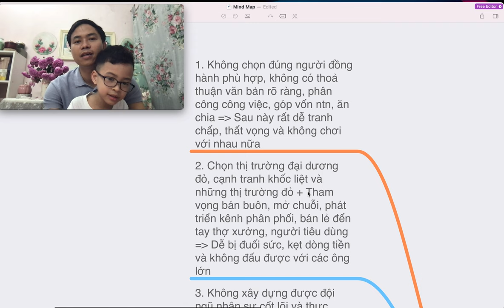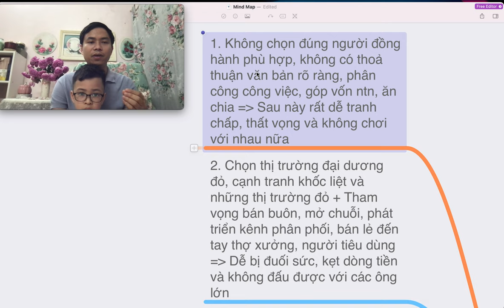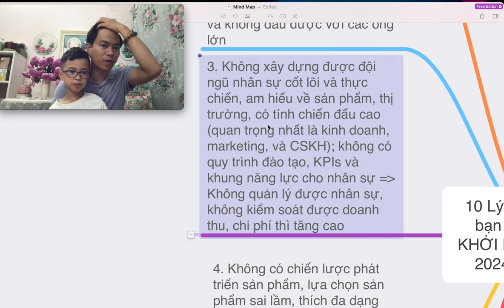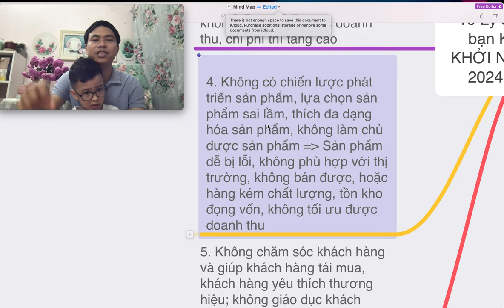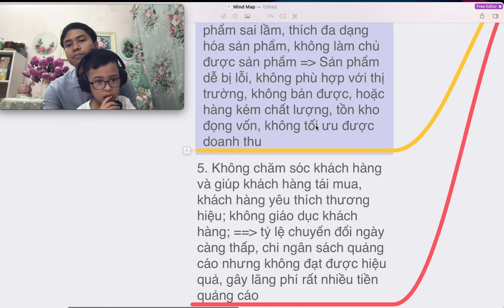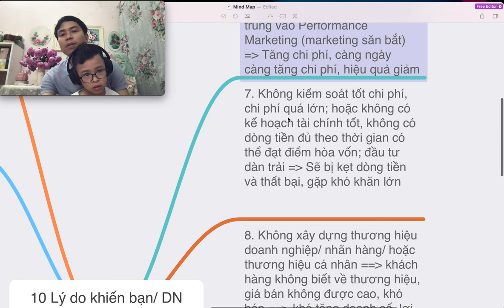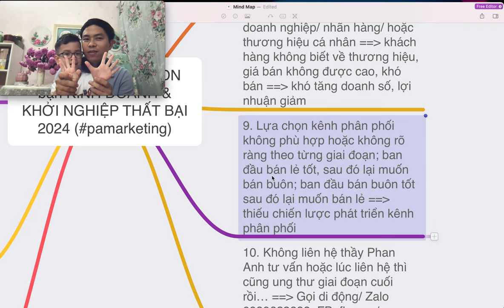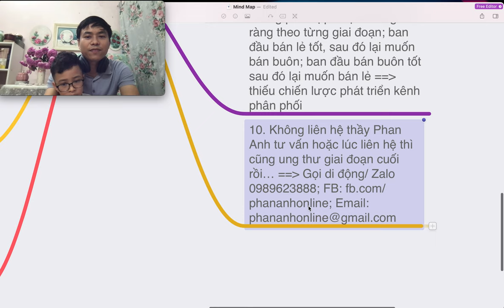10 lý do khiến CEO mới kinh doanh thất bại hoặc khởi nghiệp cũng không thành công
10 Lý do khiến bạn hoặc DN bạn KINH DOANH hoặc KHỞI NGHIỆP THẤT BẠI 2024
1. Không chọn đúng người đồng hành phù hợp, không có thoả thuận văn bản rõ ràng, phân công công việc, góp vốn ntn, ăn chia. Hậu quả: Sau này rất dễ tranh chấp, thất vọng và không chơi với nhau nữa
2. Chọn thị trường đại dương đỏ, cạnh tranh khốc liệt và những thị trường đỏ + Tham vọng bán buôn, mở chuỗi, phát triển kênh phân phối, bán lẻ đến tay thợ xưởng, người tiêu dùng. Hậu quả: Dễ bị đuối sức, kẹt dòng tiền và không đấu được với các ông lớn
 3. Không xây dựng được đội ngũ nhân sự cốt lõi và thực chiến, am hiểu về sản phẩm, thị trường, có tính chiến đấu cao, quan trọng nhất là kinh doanh, marketing, và CSKH; không có quy trình đào tạo, KPIs và khung năng lực cho nhân sự. Hậu quả: Không quản lý được nhân sự, không kiểm soát được doanh thu, chi phí thì tăng cao
4. Không có chiến lược phát triển sản phẩm, lựa chọn sản phẩm sai lầm, thích đa dạng hóa sản phẩm, không làm chủ được sản phẩm. Hậu quả: Sản phẩm dễ bị lỗi, không phù hợp với thị trường, không bán được, hoặc hàng kém chất lượng, tồn kho đọng vốn, không tối ưu được doanh thu
5. Không chăm sóc khách hàng và giúp khách hàng tái mua, khách hàng yêu thích thương hiệu; không giáo dục khách hàng; Hậu quả: tỷ lệ chuyển đổi ngày càng thấp, chi ngân sách quảng cáo nhưng không đạt được hiệu quả, gây lãng phí rất nhiều tiền quảng cáo
 6. Không tập trung xây dựng và nuôi dưỡng và phát triển marketing đa kênh bán hàng, marketing nuôi trồng, mà chỉ tập trung vào Performance Marketing (marketing săn bắt). Hậu quả: Tăng chi phí, càng ngày càng tăng chi phí, hiệu quả giảm
 7. Không kiểm soát tốt chi phí,  chi phí quá lớn; hoặc không có kế hoạch tài chính tốt, không có dòng tiền đủ theo thời gian có thể đạt điểm hòa vốn; đầu tư dàn trải: Hậu quả Sẽ bị kẹt dòng tiền và thất bại, gặp khó khăn lớn
 8. Không xây dựng thương hiệu doanh nghiệp/ nhãn hàng/ hoặc thương hiệu cá nhân: Hậu quả: khách hàng không biết về thương hiệu, giá bán không được cao, khó bán, khó tăng doanh số, lợi nhuận giảm
 9. Lựa chọn kênh phân phối không phù hợp hoặc không rõ ràng theo từng giai đoạn; ban đầu bán lẻ tốt, sau đó lại muốn bán buôn; ban đầu bán buôn tốt sau đó lại muốn bán lẻ... Hậu quả thiếu chiến lược phát triển kênh phân phối và tốn nhiều chi phí công sức phát triển kênh pp.

Trụ sở: 3A/19, 59 Lê Đức Thọ, Nam Từ Liêm, HN